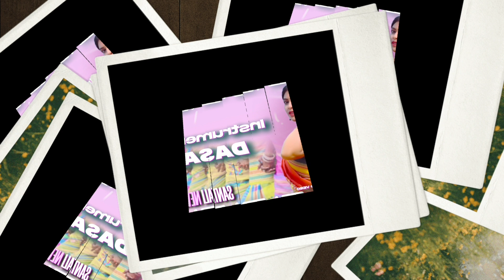New Santali Instrumental Video 2022 - ( Dasai দাসাঁই Music ) New Santali Video..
MLB MUSIC AND VIDEO
MARTIN LUTHER SANTALI VIDEO
MARTIN LUTHER
ADIVASI
SANTALI VIDEO

new santali instrumental video 2022, new santali instrumental video 2020, new santali video 2021 instrumental, new santali video 2022, new santali video, santali instrumental music